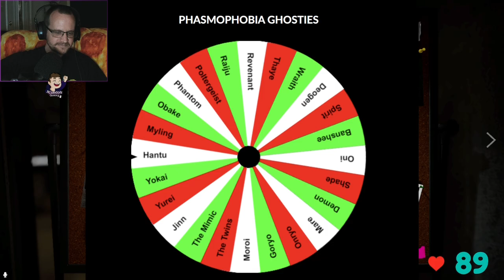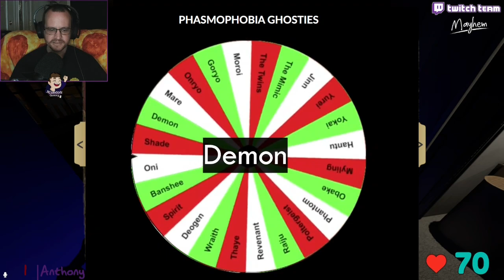Game scared the strangest noise out of me - Phasmophobia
Ghost Gambling returns and we are back with Zorma for another night of Phasmophobia, playing on Nightmare.  This game never ceases to surprise me as more unexpected noises happen and we see silly things the ghosts can do, I hope you enjoy, like if you like and be sure to subscribe for more!